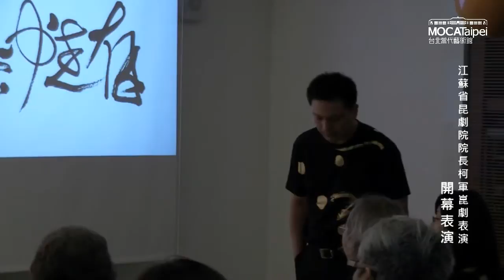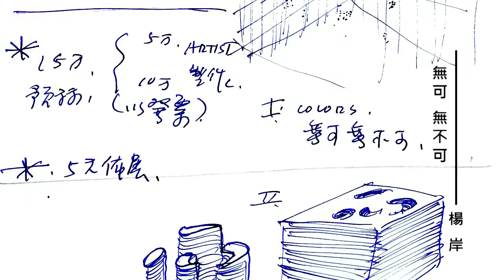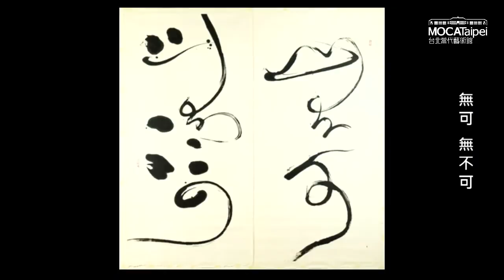台北當代藝術館_無中生有_書法家專訪_董陽孜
【無中生有─書法│符號│空間】跨界對話、跨域創作、跨平台的展演合作，是當代藝術很重要的一個發展趨勢，也是當代藝術引人興味之同時，每能引發議題思考的原因之一。

跨界，有助於擴大「專業」的視野；跨域，有助於超越自我的侷限；跨平台，有助於掙脫框架開創新局。「無中生有：書法、符號、空間」展基於這個理念而成型，參與這個展覽的藝術家，包括董陽孜、楊岸、阮慶岳、劉小康、胡恩威、胡德如、簡學義、黃永洪、陳瑞憲、以及Rainbow team＋工研院的組合。本展以書法為引，希望在這「文字氾濫、書寫式微」的資訊時代，探討書法融入當代視覺文化環境的各種可能性。「無」是董陽孜以書法家角色 與不同領域人士相互激盪的起點，「有」是一種史無前例的「期約創作」的成果。